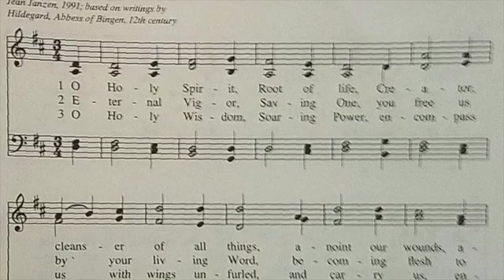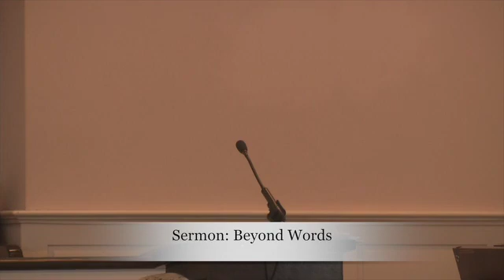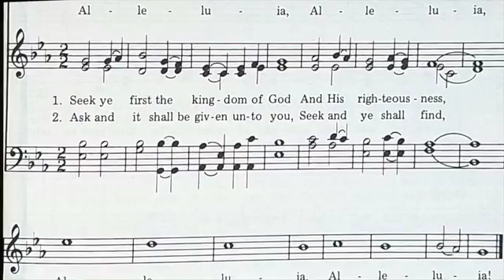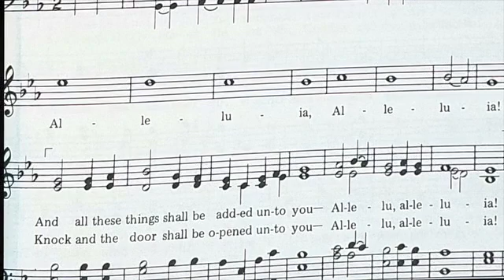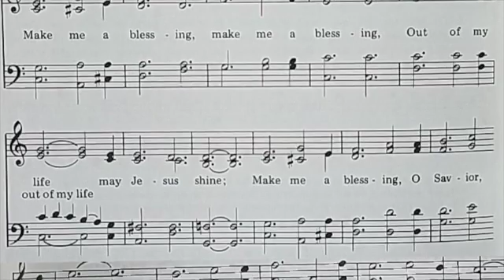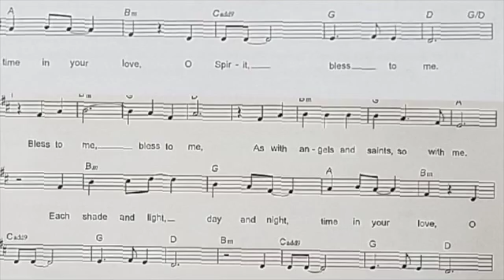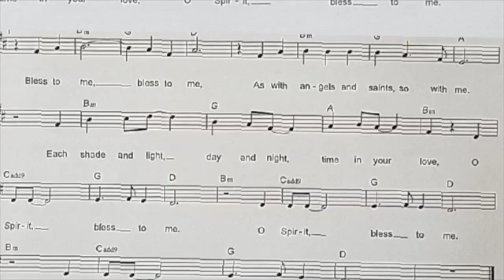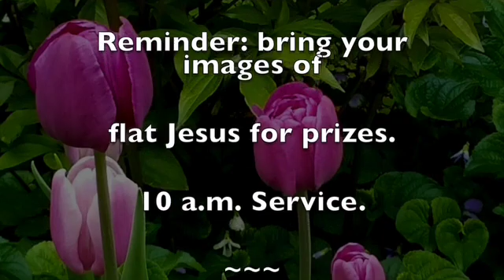July 30 2017 FCCS Service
This video is about July 30